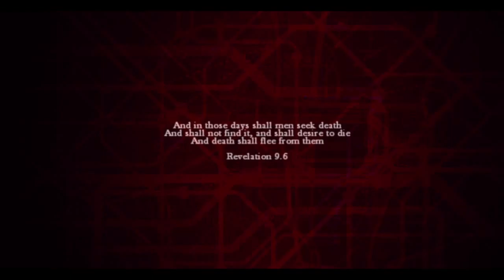ZOMBI Introduction PS4